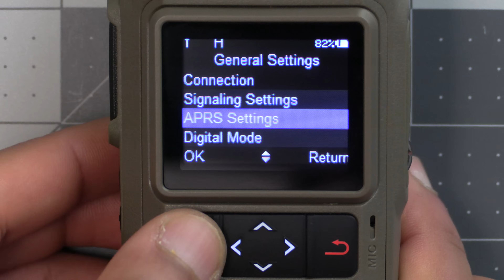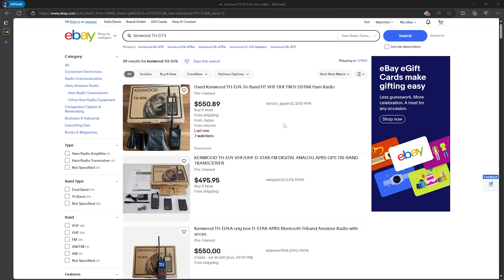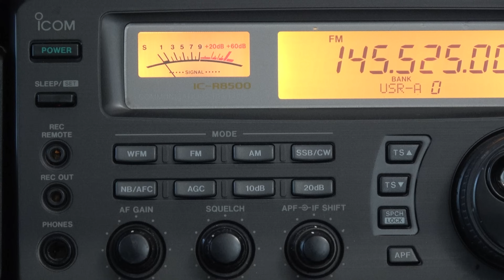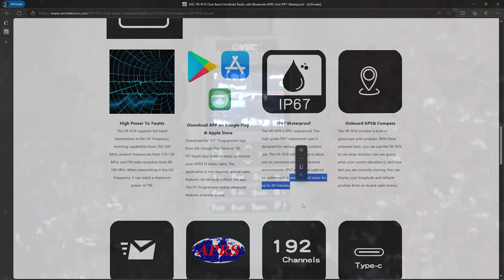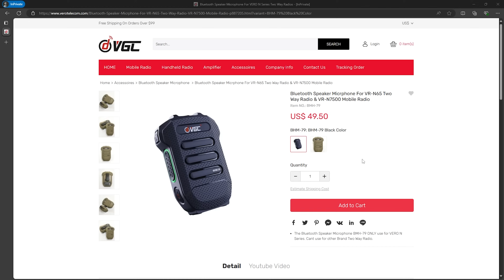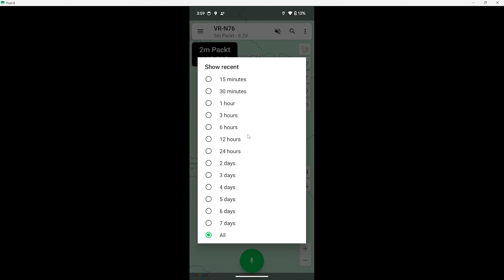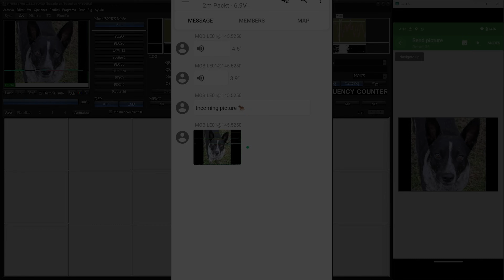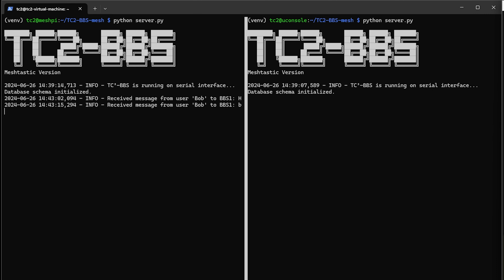New rugged and waterproof APRS capable radio! VGC VR-N76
For today's video we're reviewing a new APRS capable radio that is completely waterproof, pairs with Android and iOS for easy text messaging, radio control, and more. Best of all, it's inexpensive!

This is a ham radio, so a license is needed for transmitting on ham radio frequencies.

🔗 BTECH Version of this radio - BTECH UV-PRO 🔗
*Now available in Coyote Tan!*

Product Reviews: Products featured in this video were provided by the manufacturer for review. My opinions are my own and are not influenced by any sponsorship or partnership agreements.